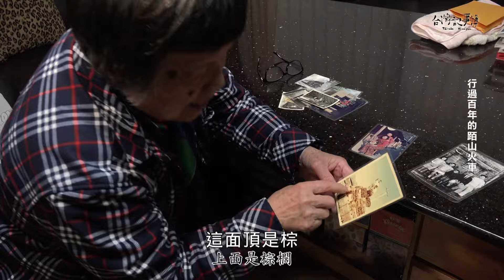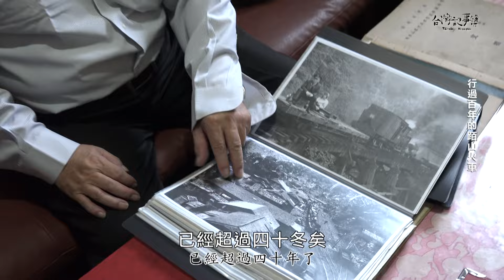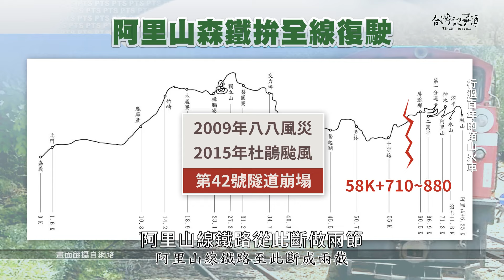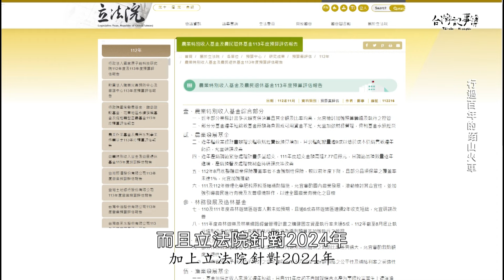耗時15年！阿里山火車全線復駛！未來將面臨哪些挑戰？【阿里山火車系列I】2024.07.21 台灣記事簿 第250集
耗時15年！阿里山火車全線復駛！未來將面臨哪些挑戰？
【阿里山火車系列I】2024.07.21 台灣記事簿 第250集

資訊欄：
經歷了 921大地震 和
阿里山火車 中斷了有15年之久！
這段修復過程經歷哪些了困難？
未來又將如何面對地震、豪雨等大自然的挑戰呢？

📝 記事目錄
00:00 開頭
01:07 過去的鐵路客運
02:46 部落對外的運輸中心
04:24 對阿里山鐵路的記憶
05:13 百年之間的變化
06:33 大自然的挑戰
07:14 林鐵修復
08:18 跨文化雕塑的意義
09:32 觀光宣傳的現況
10:39 全線通車後的改變？
11:42 結語

台灣記事簿📖公視台語台 14 頻道
每週日 19:30 電視播出 20:00 YouTube 首映